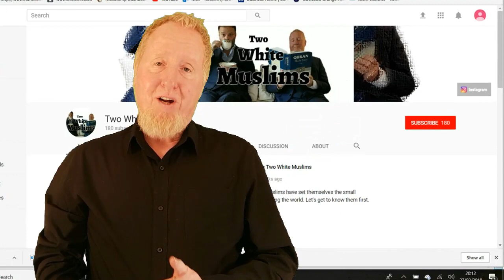It's Ramadan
Prepare for a successful Ramadan with the Two White Muslims